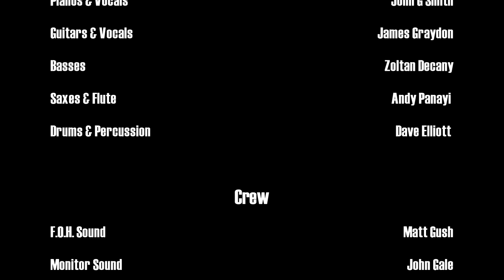The John G Smith Band LIVE at Richmond Theatre, 19th Nov 2017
The video is a recording of our support set for Elaine Paige's concert tour of 2017; we were also Elaine's backing band. We travelled to distant corners of our amazing country, a great time was had by all, and this was performed at a particularly magical theatre in Richmond.

Piano/vocal   John G Smith
Guitar/ vocal  James Graydon
Bass                Zoltan Dekany
Drums             Dave Elliot
Sax/ flute        Andy Panayi

Set List:
0.15   Wichita Mountain Dance (Mays, Metheny, D Grusin)
5.20   I Need to Think it Over (John G Smith)
10.40 Music Makes Me (James Graydon)
15.47 She's Always a Woman to Me (Billy Joel)
20.47 One of These Days (Graydon/ Smith)
26.06 We're in This Together (John G Smith)

Our thanks to tour manager Steve Porter, FOH sound Matt Gush, Monitors John Gale, video by Yougig, PR and management by Nick Fiveash and of course big love and thanks to Elaine Paige herself!